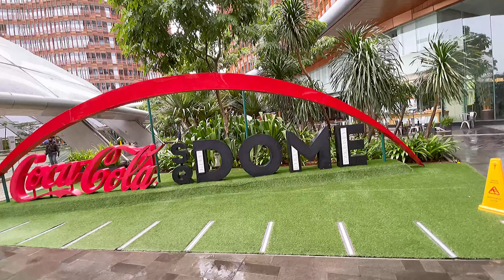SOUTH QUARTER DOME OFFICE REVIEW @ TB Simatupang CILANDAK south Jakarta indonesia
SOUTH QUARTER DOME
Food Court
OFFICE REVIEW JALAN2
Walk arounds

@ TB Simatupang CILANDAK south Jakarta indonesia

Jakarta Selatan